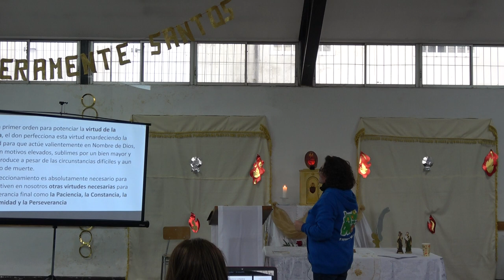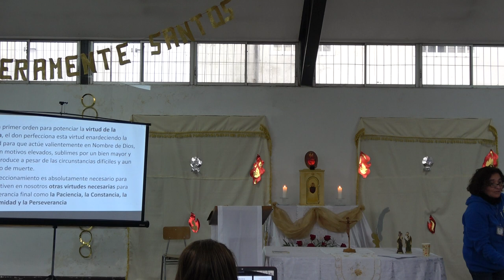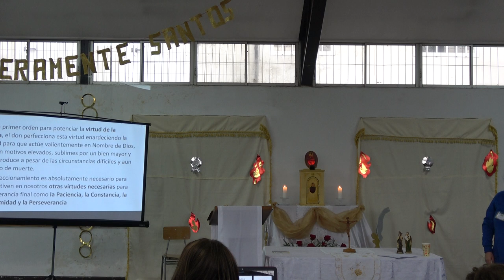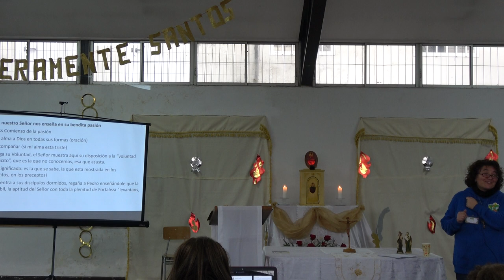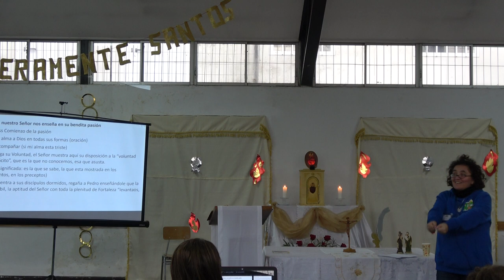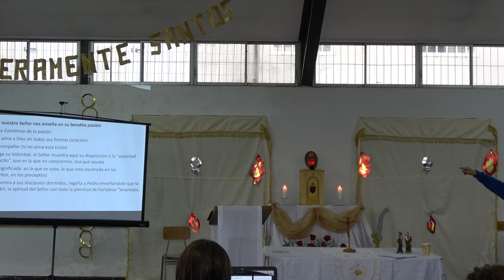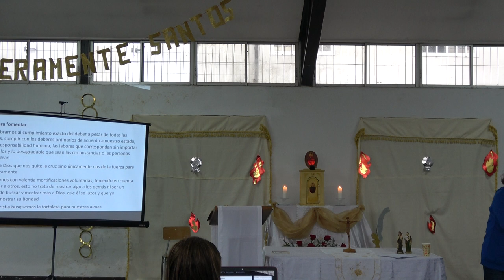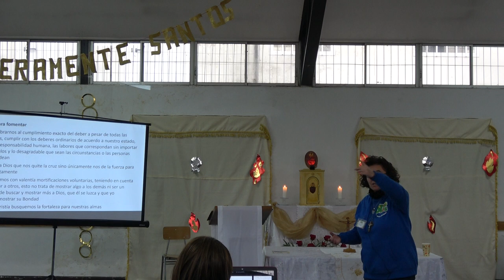ENCUENTRO JARDIN PARA DIOS JUNIO 2024 00031